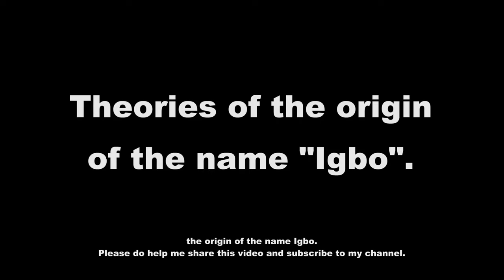𝗪𝗛𝗘𝗥𝗘 𝗗𝗢𝗘𝗦 𝗧𝗛𝗘 𝗡𝗔𝗠𝗘 "𝗬𝗢𝗥𝗨𝗕𝗔" 𝗖𝗢𝗠𝗘 𝗙𝗥𝗢𝗠?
Let me tell you one secret;
Majority of ethnic groups or geographical area, even some countries around the world, didn't name themselves. For example, the word Europe came from Phoenicians' word Europa. Also, some of them can't agree on exactly where there name come from or the meaning of the name. The name Africa, Yoruba, and Igbo is one of this as they are disputed by many historians and scholars but there's no problem with that as long as they serve there primary function of referencing the continent.

In this video and the coming one, i will be examinig various theories that has been put up as the origin of this names.

Relatables;

Ile-Ife
Oduduwa
yoruba history
odua
Oranmiyan
Oyo
Yorubaland
Ọọni of ife
Benin king
yorubas
oba of benin